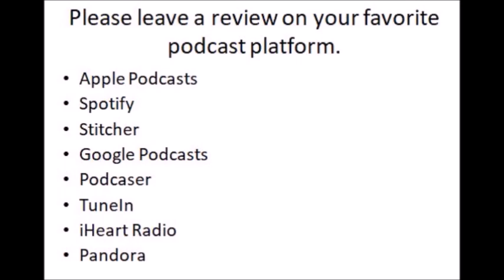EP 114: Healing From Military Sexual Trauma: Kimberly Clark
Kimberly's lived experience exceeds most people's imagination. She has lived through and survived multiple traumas including rape, narcissistic abuse, emotional abuse, trauma,  MST, PTSD, Addiction and alcoholism. Not only did she survive it, she advocates for other women and veterans who are still suffering. Kimberly was in active addiction for over a decade including in and out of jail, rehabs and psychiatric units but now Is a Certified Peer Support Specialist for the Louisiana department of Behavioral health,  the Louisiana State Leader for a national non-profit organization that raises awareness to Veteran Suicide, a published author, Motivational Speaker and most importantly a mother. She loves to speak about EMDR therapy, which changed her life. Kimberly wants to reach as many people as possible with her message of hope.

Available on Apple Podcasts, Spotify, iHeart Radio, Google Podcasts, Pandora, Stitcher, Listen Notes

Can’t travel to The Holy Land right now? The next best thing is Walking The Bible Lands! Get a free video sample of the Bible lands here!

Get one free month of Blubrry podcast hosting with the promotional code: FAITHFUL

Get quality podcast guests and interviews from PodMatch! Get paid to be a host! Sign up below:

Visit my friends at the Heal Thrive Dream Boutique for some cool T-shirts, jewelry and other merch!

 DIANA98825

Bible Study Notebook From Karen Robinson! Check it out!